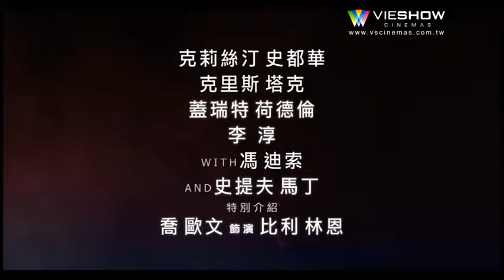MOVIE 比利林恩的中場戰事